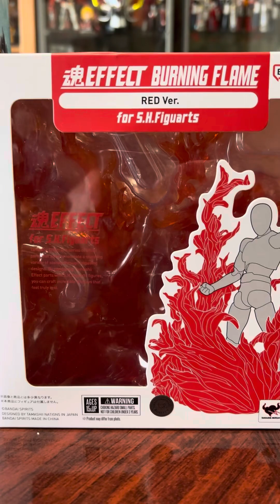Dekaranger robo デカレンジャーロボ